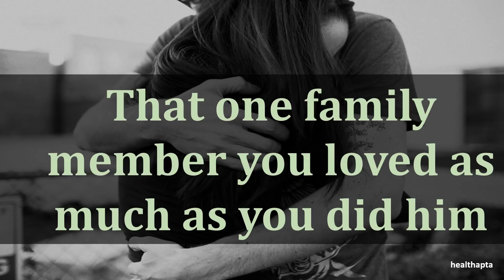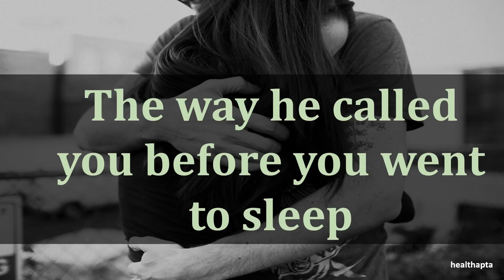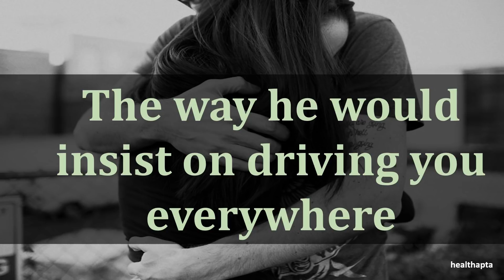THINGS A GIRL WILL ALWAYS SECRETLY MISS ABOUT HER EX BOYFRIEND